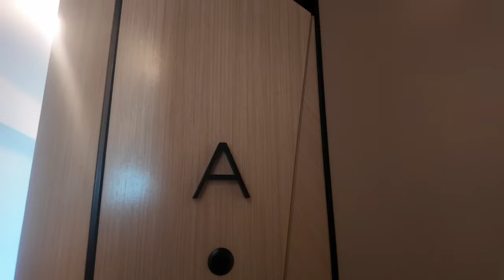啟德維港雙鑽搶閘賣現樓 實地看户型景觀 開放式至兩房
WeChat：L87wong